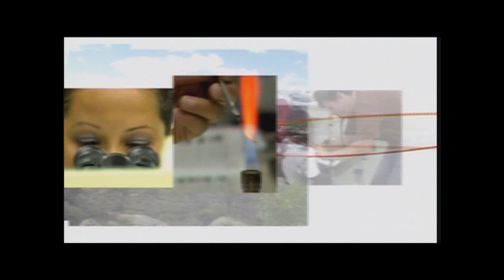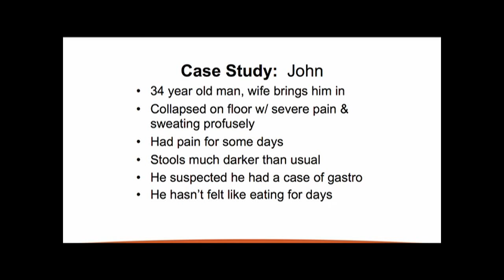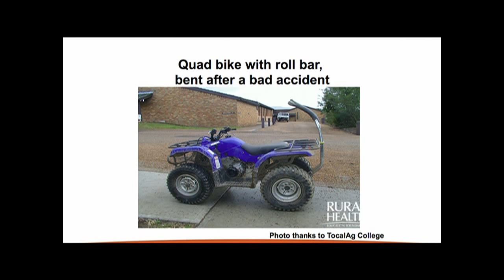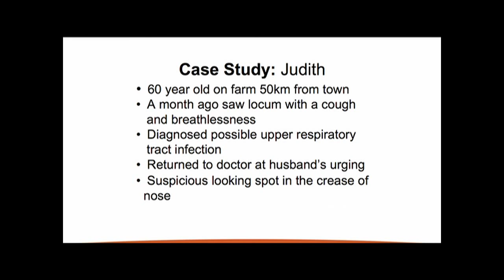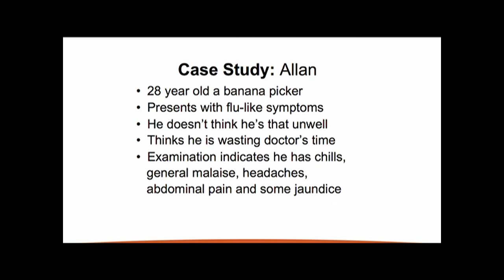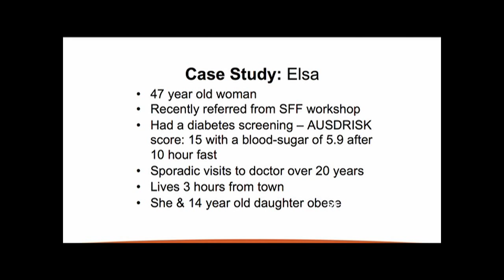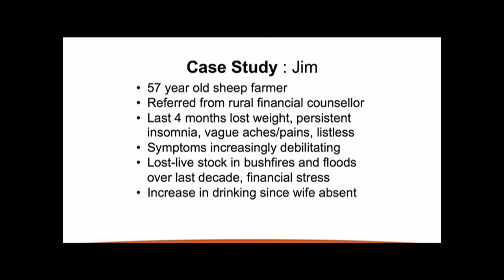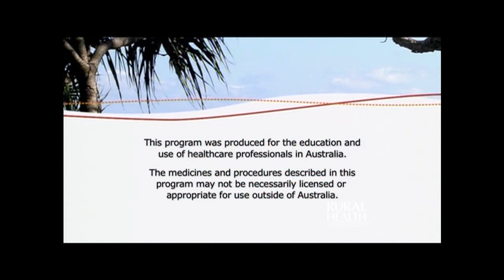Taking Stock: The Health Hazards of Farming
Farmers in this country face significant health and occupational hazards. People who live and work on farms experience poorer health outcomes than their urban counterparts - they have higher death and morbidity rates; they are over-represented in accident and injury statistics; and they suffer above average rates of premature mortality through heart disease, diabetes, cancer and suicide.

Statisics reveal:

    Double the rate of transport accident deaths
    More than double the Australian male suicide rate for those 65 yrs+
    40% higher rate of death from cardiovascular disease
    60% higher death rate due to melanoma and other malignant skin cancers
    More than double the risk of death from prostate cancer
    40% higher rate of deaths from cancer of colon and rectum
Farm children are also at higher risk of accident and injury and all farming families are exposed to farm-specific risks such as pesticides and a range of zoonotic diseases. It has also become clear that many people in farming communities suffer unrecognized mental health conditions, especially depression and anxiety states.

All of these problems are associated with significant loss of productivity.  Fatalities from farm accidents and injuries cost the Australian economy $651 million 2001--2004; the cost of non-fatal injury and illness on Australian farms has been estimated to be up to $1.29 billion annually.

This program explores the various factors contributing to poorer physical and emotional health outcomes in agricultural communities. It seeks to raise the awareness of the health and medical community about farm accidents, injuries and illnesses, and the general health risks faced by farmers and their families.  It promotes a pro-active stance, emphasizing the importance of a multi-disciplinary approach. It will assist health professionals to ask the right questions in diagnosis and detection. In addition it will enable the rural health professional to more effectively identify environmental and lifestyle risks. It will support the development of effective health promotion, health literacy and prevention programs in farming communities. It showcases the work of organisations such as the Sustainable Farm Families Project to increase awareness of the health status of farming communities.

Comprehensive Education Resource
Taking Stock: The Health Hazards of Farming is an educational resource for health professionals to use in their own self-directed professional development or to incorporate into other education and training.  It is a package of resource material combining audio visual material and structured learning activities.

It can be accessed by distance using the DVD and Learning Guide or online, depending on your preference or circumstances.

Distance Learning -- DVD & Learning Guide
The DVD includes two hours of audio visual material, including the 60 minute program Taking Stock: The Health Hazards of Farming and interviews with agricultural workers.  It also contains a comprehensive Learning Guide complete with resource links, self-assessment questionnaires and reflective learning activities.  Combined it offers over six hours of structured learning and qualifies for CPD points.

Online
Taking Stock: The Health Hazards of Farming is now available as an online Active Learning Module and is suitable for GPs and all primary health care professionals wishing to enhance their skills and knowledge.  After viewing the 60 minute program you can work through the active learning module online and qualify for CPD points.  The module contains additional audio visual material with interviews and case scenarios and the four hours of structured learning can be completed in sections.